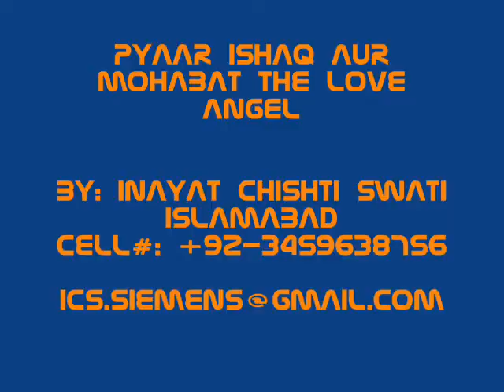inayat R.J1.wmv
raja haider battagarm inayat chishti